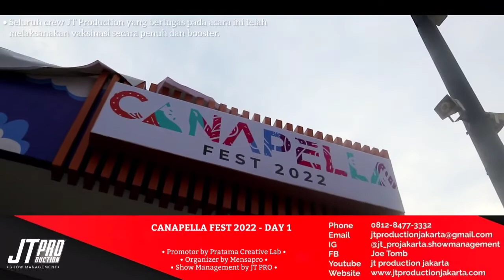BEHIND THE SHOW CANAPELLA FEST CONCERT 2022 // DAY 1 // SHOW MANAGEMENT BY JT PRO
25 November 2022//
14:00 - 23:00 wib//

 CANAPELLA FEST DAY 1//
25-27 NOVEMBER 2022//

PROMOTOR BY PRATAMA CREATIVE LAB//

ORGANIZER BY MENSAPRO //

MERDEKA!!!